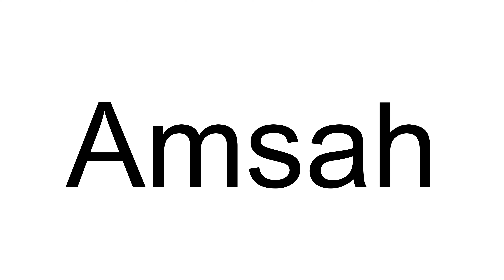How to Pronounce Amsah